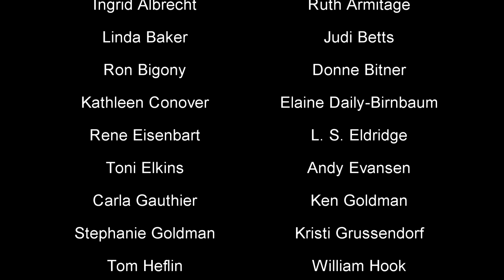NWS CSPWC Visions Opening in San Pedro, USA February 6, 2020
1ST OPENING IN SAN PEDRO, LA, CALIFORNIA USA AT THE NWS GALLERY
OPENING: FEBRUARY 6, 2020 (Exhibition February 6 —April 17, 2020)

2nd OPENING SCHEDULED FOR HELSON GALLERY, HALTON HILLS, ONTARIO, CANADA
OPENING: JUNE 14, 2020 (Exhibition June 10 – July 18, 2020)

NWS/CSPWC EXHIBITION EXCHANGE
ABOUT: VISIONS ADJOIN 2020
The Outstanding Water-media Artists of the USA and Canada Celebrate the 100th Anniversary of the National Watercolor Society and the 95th Anniversary of the Canadian Society of Painters in Water Colour

About the NWS and CSPWC
The mission of both the National Watercolor Society in the United States and the Canadian Society of Painters in Water Colour is to encourage excellence of work in the watercolor medium. Each of these societies has grown from a nucleus of committed talented water-media artists into a determined group of contemporary artists who not only create outstanding water-based artworks but also build the appreciation of this medium by the general public through workshops, exhibitions, publications, competitions and seminars. The NWS emerged in the Los Angeles, California, area and grew to national coverage over its century of activity. The CSPWC simultaneously began in Ontario, Canada, and grew into a fully Canadian national organization. Both organizations have become powerful influences for artistic achievement in North America and are now joining forces to present a historic exhibition in 2020.

About Visions Adjoin
Visions Adjoin records a historic milestone for two of the foremost artistic societies in North America. In 2020, the National Watercolor Society in the United States of America celebrates its one-hundredth year while the Canadian Society of Painters in Water Colour marks its ninety-fifth year. The leaders of both societies happily agreed to collaborate on an important collaborative juried exhibition of outstanding works by their finest water-media artists. The exhibition entitled VISIONS ADJOIN will be presented first at the NWS Gallery in San Pedro, California, USA, in February of 2020, and later it will appear at the Helson Gallery in Halton Hills, Ontario, Canada. About thirty artists from each society were selected to participate in the joint show. The media allowed in this exhibition include watercolor, watercolor crayon and pencil, gouache, acrylic, watercolor/acrylic felt pen on paper. This Video highlights the work of each participating artist and juror.